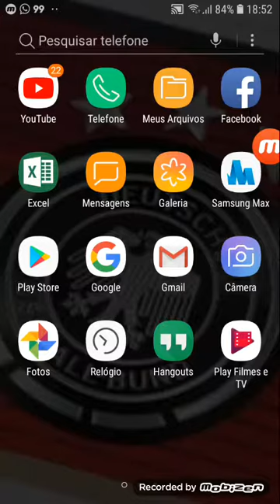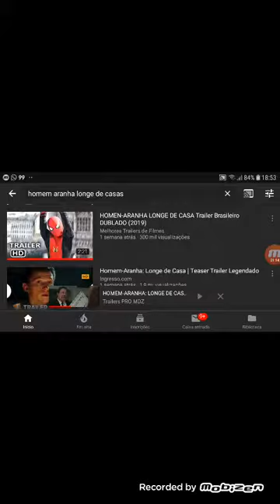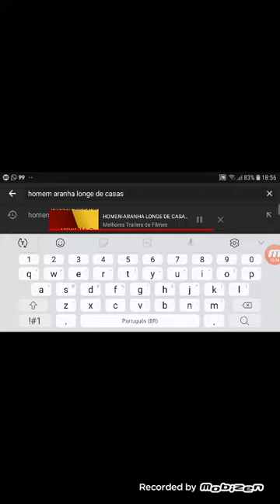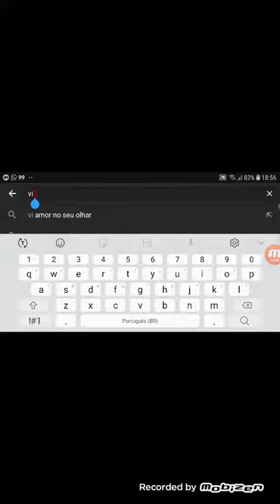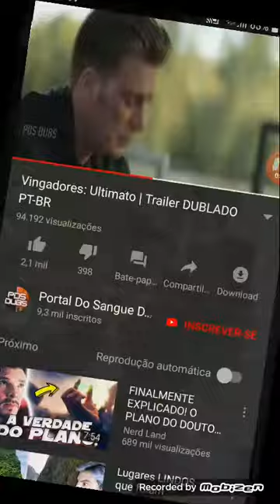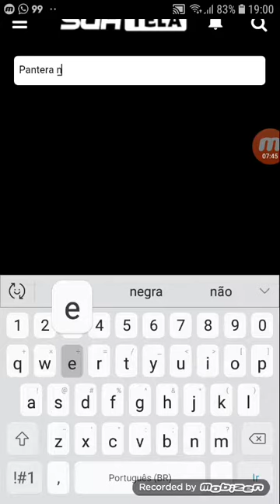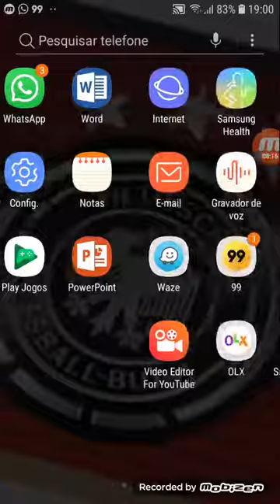Treiler HD aqui tabom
Oloko bicho